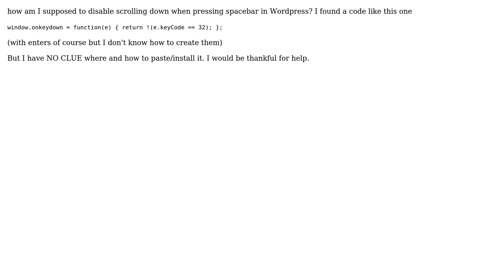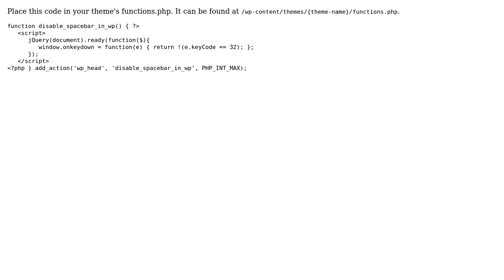(Wordpress) How to disable scrolling down when pressing spacebar?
With thanks & praise to God, and with thanks to the many people who have made this project possible! | Content (except music & images) licensed under CC BY-SA | Music | Images & others | With thanks to user Omar Tariq user Kamila and the Stack Exchange Network Trademarks are property of their respective owners. You are responsible for your own actions.